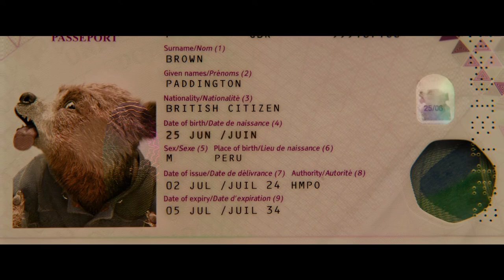Tráiler | Paddington: Aventura en la selva | Español Latino 2024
Título: Paddington in Peru

Sinopsis: Paddington viaja a Perú para visitar a su querida tía Lucy, que ahora reside en el Hogar de Osos Jubilados. Con la familia Brown a cuestas, se desata una emocionante aventura cuando un misterio los sumerge en un viaje inesperado a través de la selva amazónica y hasta las cimas de las montañas de Perú.

Estreno: 8 Nov 2024 (Reino Unido), Enero 2025 (Latinoamerica)